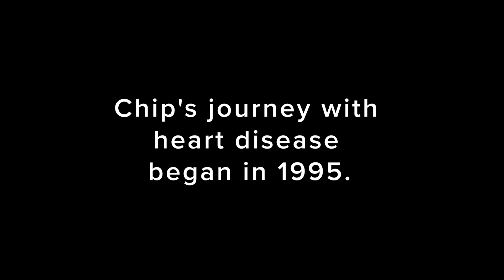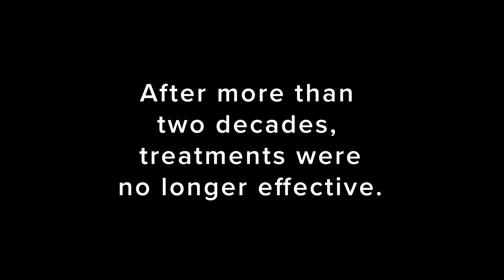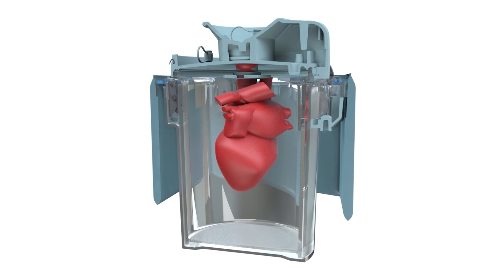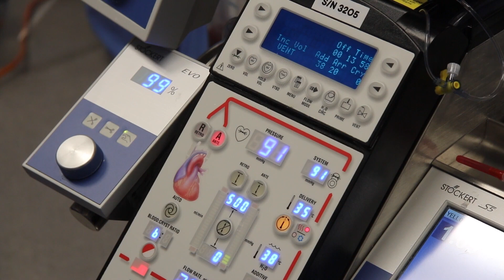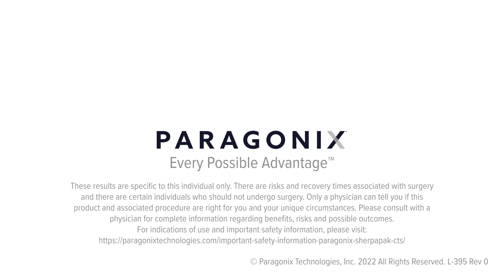The Journey of a Heart: A Paragonix Patient Testimonial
In this inspiring video, we meet Chip, a heart transplant recipient who has shared his incredible journey of recovery with us. Chip's life was saved thanks to the selfless gift of a heart donor, and in this video, he reflects on how his donor's heart was transported to him.

Chip shares his gratitude towards the medical professionals who made his life-saving transplant possible, as well as the advanced heart preservation technology by Paragonix that was utilized to protect his donor heart throughout its journey.

Learn more about advanced preservation technology at paragonix.com

L-395 Rev. 0